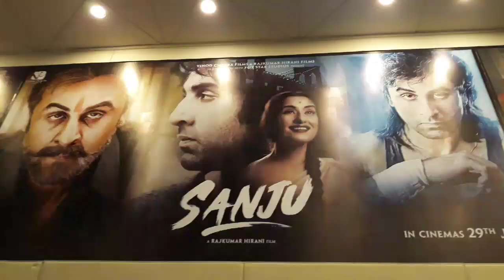TEEFA IN TROUBLE | CHOTA MOTA REVIEW!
Achi film. Worth watching.